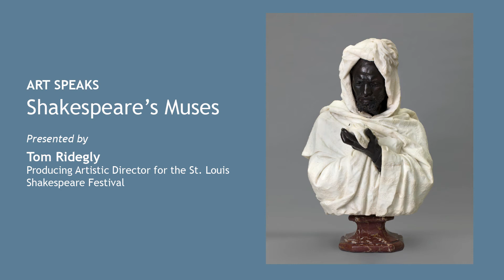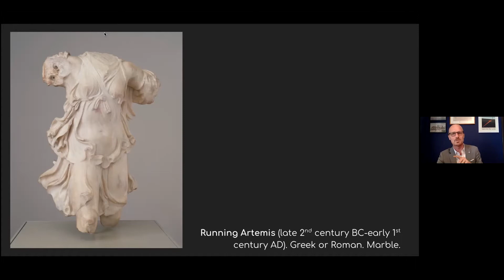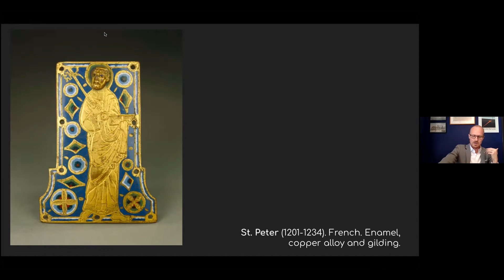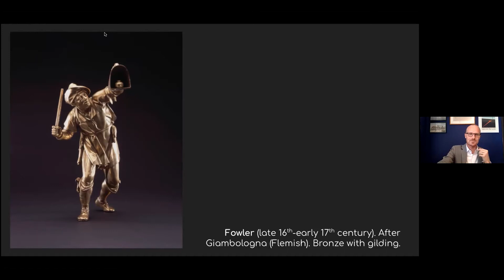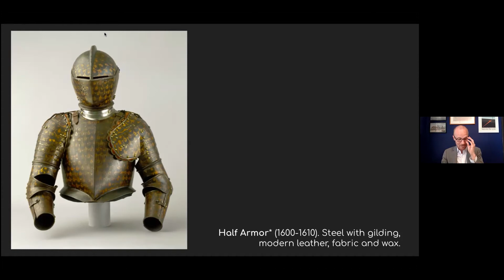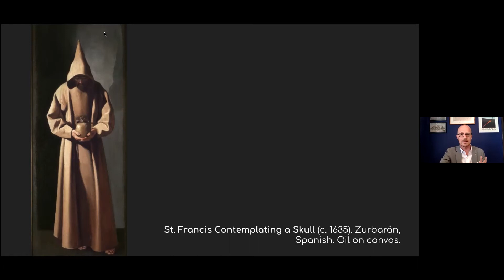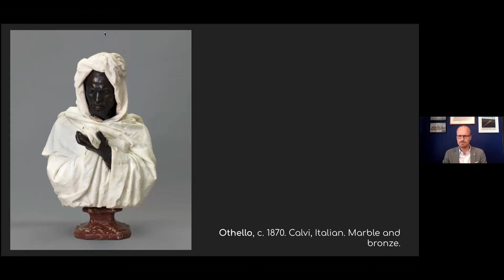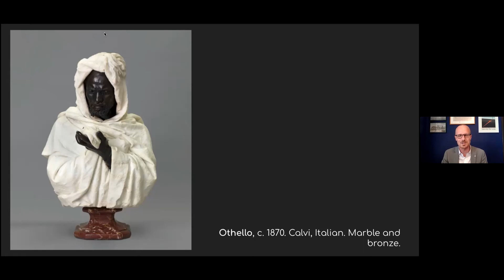Art Speaks: Shakespeare's Muses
No artist in any medium has had as pervasive an influence on world culture as William Shakespeare. How did it happen? What fed his soul and fired his imagination? And how has he inspired others? Tom Ridgely, Producing Artistic Director for the St. Louis Shakespeare Festival, explored select works from the Museum’s collection that reveal the sources, ideas, and reverberations of Shakespeare’s genius across the centuries and around the globe.